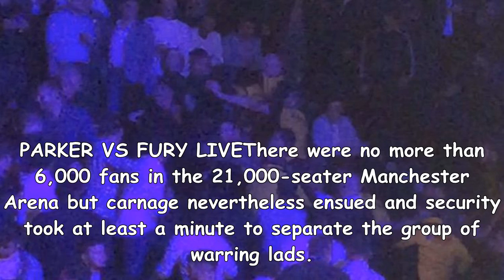Parker vs fury: massive brawl erupts in crowd during undercard fight